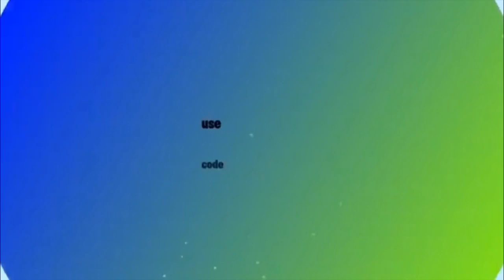Parallel Clan: clips editing by MaGz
I like to edit clips for fun